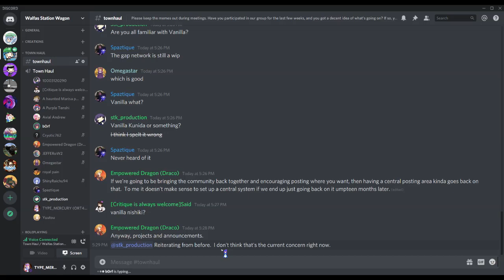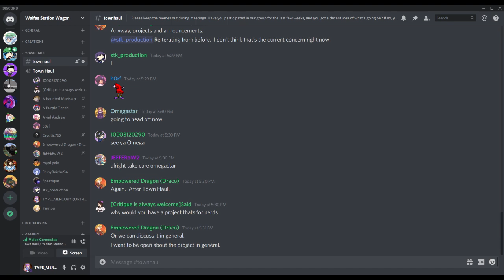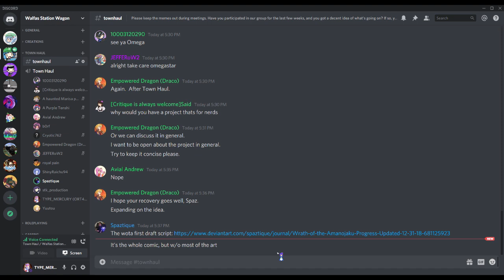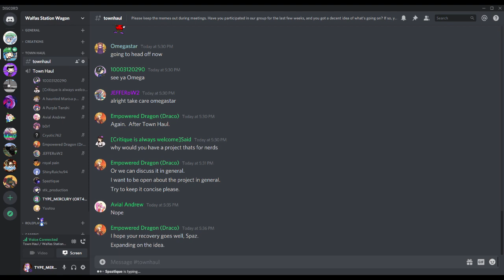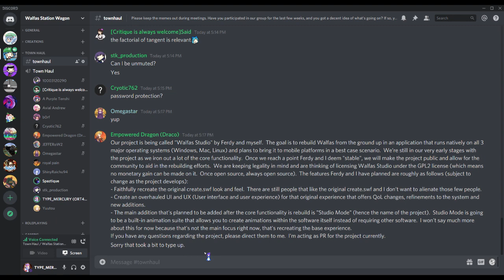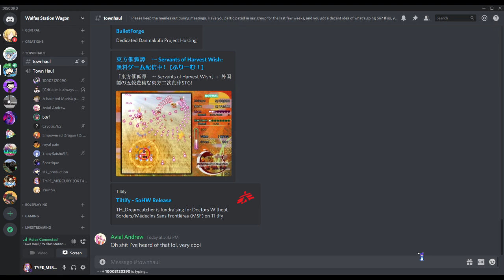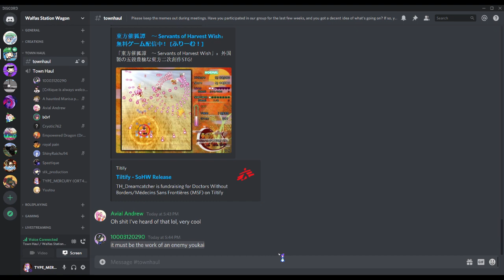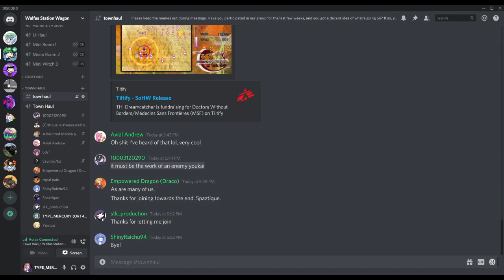Town Haul 05/23/2020 Project Announcements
Hear what our members have in the works!

Footage by ORT451.